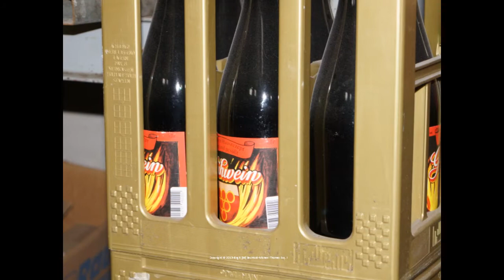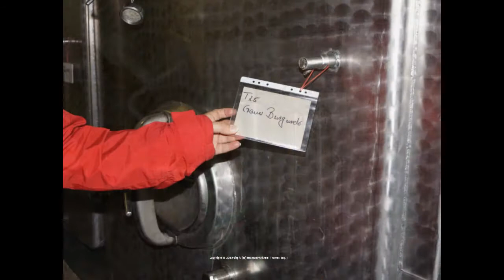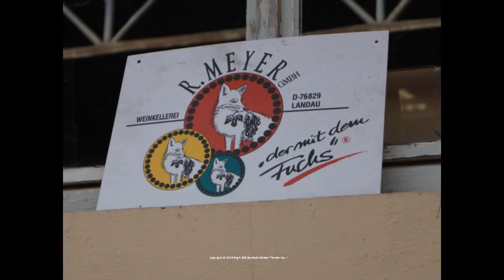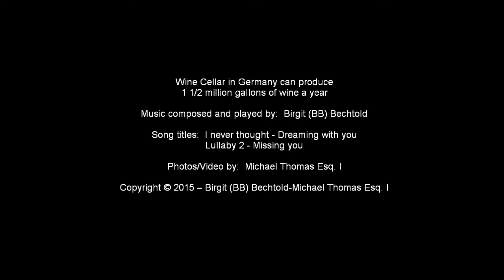Wine Cellar in Germany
Music composed and played by Biggi (BB) Bechtold (Sundresslady) on YouTube.  Photos, video by Michael Thomas Esq. I. This is a digital product with a no return policy.  NOTE: Please read all of the information within this message prior to ordering.  To prevent rejection of your order, please write your address exactly the way you registered it with your credit or debit card. Please do not add anything to your registered address that is not included in your debit/credit card information. You cannot change your address by e-mailing us. AS WITH ANY CD THERE IS A NO RETURN POLICY!  I. Thank you - M Thomas